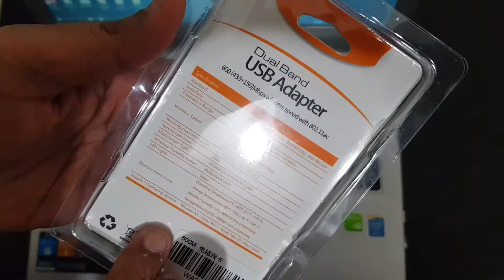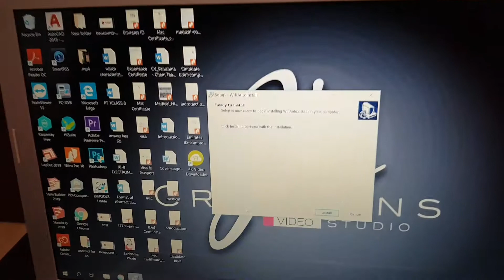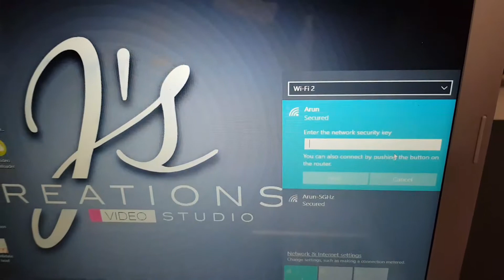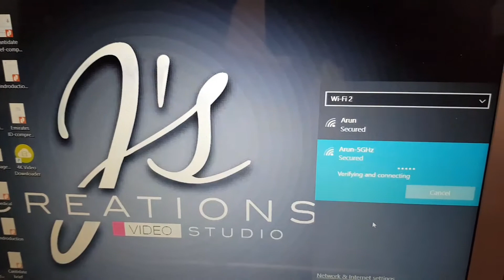Unbox Driver Free USB Wifi Adapter 600Mbps Wi fi Adapter 5 ghz Antenna USB Ethernet PC Wi-Fi Adapter